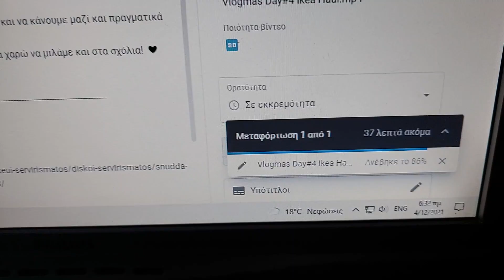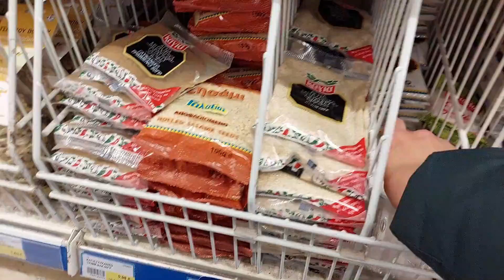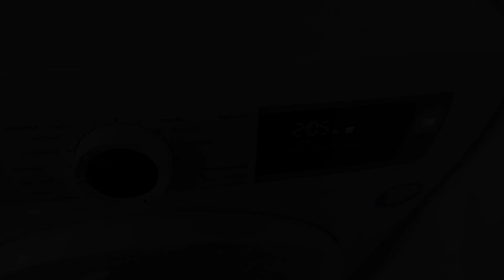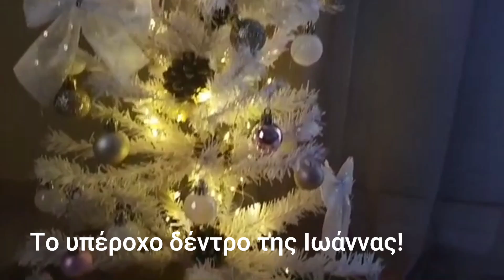Vlogmas Day5 Κομμωτήριο - Supermarket Haul με τον Τζώνη | Nancy Stergiou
Γεια σας παιδιά !!!Ελπίζω να είστε καλά!❤
Vlogmas λοιπόν και φέτος!
Εύχομαι να σας κρατήσουμε καλή παρέα 25 μερούλες καθημερινά!
Εσείς πάντως σίγουρα θα είστε η παρέα μας και η έννοια μας για αυτές τις 25 μέρες! Εύχομαι να τα καταφέρω!
Σας έχω ετοιμάσει πολύ όμορφα πράγματα για να δούμε και να κάνουμε μαζί και πραγματικά ανυπομονώ να έρθουν αυτές οι γιορτινές μέρες!
Σας ευχαριστώ που είστε εδώ και που μας βλέπετε! Θα χαρώ να μιλάμε και στα σχόλια!  ❤

Mybeautybox
bath bomb αστέρι χρυσό

Fizzy dust
καλέστε τους στο 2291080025 να σας πουν αν υπάρχουν διαθέσιμα online και σε τι αρώματα

Συχνές ερωτήσεις:

1.Μένουμε στα Λουτρά Αιδηψού Ευβοίας
2.Δεν δείχνουμε τα παιδιά μας γιατί είναι ανήλικα και θέλουμε να αποφασίσουν τα ίδια αν θα δείχνουν τα πρόσωπα τους στα social media όταν μεγαλώσουν.